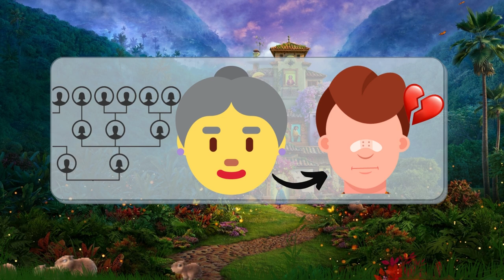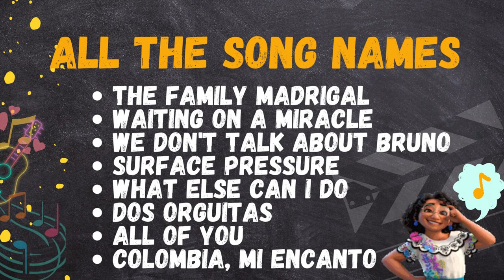🔥 INSANE LEVEL 🔥 GUESS THE ENCANTO CHARACTERS BY EMOJIS 3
🥵️Test your knowledge about all the characters from the movie Encanto (Disney). Try to guess every secondary characters in the movie by emojis. How many can you guess?

~About Encanto:

🔳 All encanto songs: We Don't Talk About Bruno. Surface Pressure. What Else Can I Do. Waiting on a Miracle. Dos Orguitas. The Family Madrigal. All of You. Colombia, Mi Encanto.

🔳 Voice cast of Encanto: Stephanie Beatriz as Mirabel, John Leguizamo as Bruno, Diane Guerrero as Isabela, María Cecilia Botero as Abuela Alma, Angie Cepeda as Julieta, Jessica Darrow as Luisa, Wilmer Valderrama as Agustín, Carolina Gaitán as Pepa, Mauro Castillo as Félix, Ravi-Cabot Conyers as Antonio, Adassa as Dolores, Rhenzy Feliz as Camilo, Maluma as Mariano Guzman.

(●'◡'●)ﾉ♥

~ About this video:

🕯️🦋This quiz contains the songs and characters of the charismatic Madrigal family. After meeting them, it is impossible to choose a favorite. Have fun in this challenge trying to recognize all the secondary characters.

⏱ If you need more time between challenges, just pause the video as long as you need.
🏆️ Leave in the comments how many challenges you managed to complete! 🥇🥈🥉

(●'◡'●)ﾉ♥

🌟 BONUS! 🌟

😍👉PRODUCTS YOU WILL LOVE:

1- 🚪Isabela's magical door
2- 🚪Antonio's magical door
3- 👘Cosplay
4- 👗Mirabel dress
5- 😴Encanto pajamas
6- 🧩️Puzzle Toyster

(●'◡'●)ﾉ♥

(●'◡'●)ﾉ♥

(●'◡'●)ﾉ♥

~ What is Encanto movie about?

Encanto is a 2021 American film produced by Walt Disney Animation Studios and distributed by Walt Disney Studios Motion Pictures. The film was directed by Jared Bush and Byron Howard, produced by Yvett Merino and Clark Spencer, with original songs by Lin-Manuel Miranda.

The story follows a Colombian family, helmed by Abuela Alma, whose children and grandchildren receive magical gifts from a miracle that helps them serve the people in their small town. All of the Madrigals, except for Mirabel, receive their magical gifts on their fifth birthdays. While Mirabel continues to cope with the fact that she’s the only one in her family without a gift, she learns that her family is losing their magic and sets out to find out why and fix.

Encanto received three Oscar nominations, including Best Original Score and Best Original Song (for "Dos Oruguitas"), and won Best Animated Feature.

(●'◡'●)ﾉ♥

~ Why watch and play on this channel?

💡 Here you test your observation skill and improve your memory, reasoning and ability to concentrate. 👀 Games in this niche help to lower anxiety thanks to “focused attention” (mindfulness🧠), while you force your brain to focus on a single task that requires attention in the present moment, you remove worries about past and future problems resulting in reduced tension and stress.

Play online for free in a fun way for the whole family and for all ages! 🥳️🎮🎯️